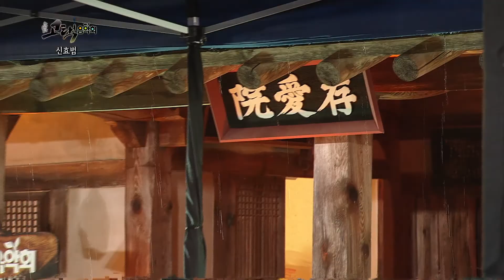신효범 - 사랑하게 될 줄 알았어ㅣ상주 존애원 [고택음악회]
함께, 이겨낸다는 희망
상주 존애원편